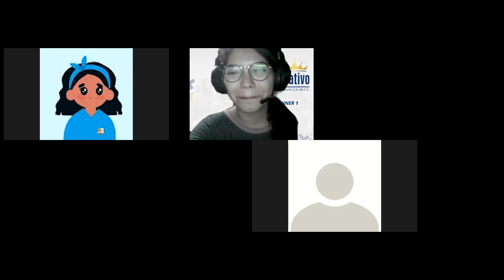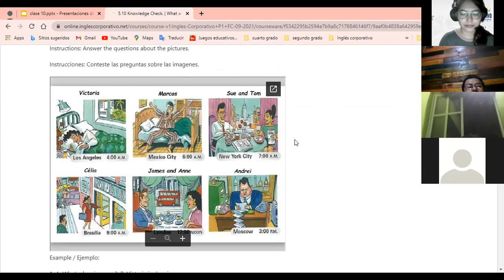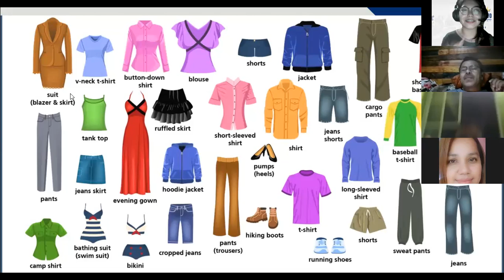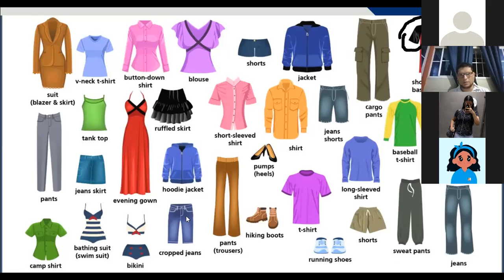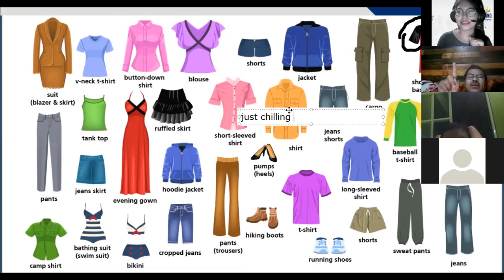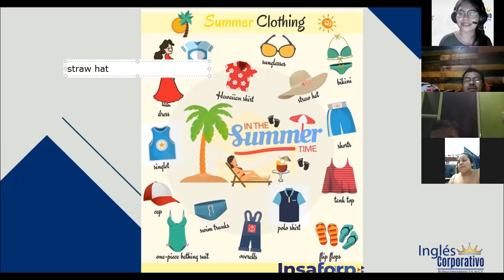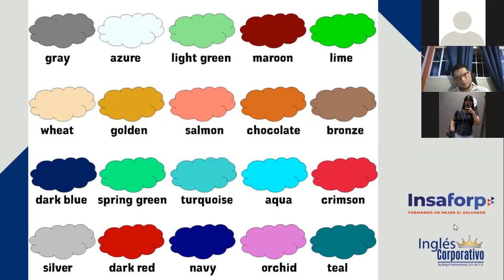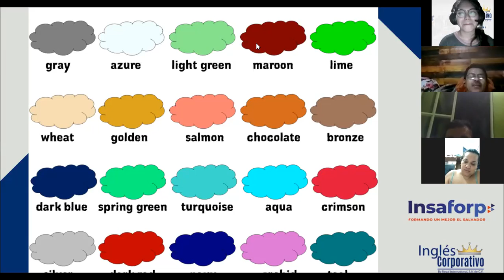Ingles Corporativo- What are you wearing? (class 10)